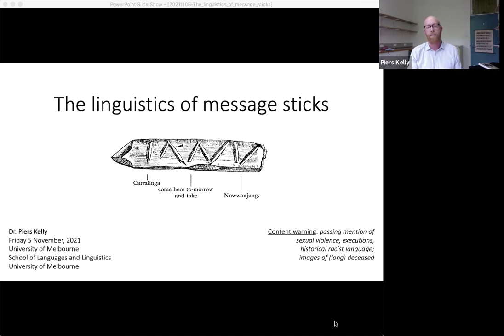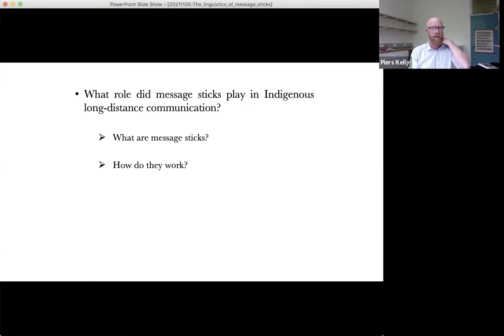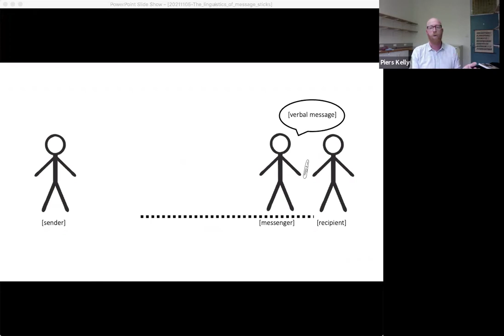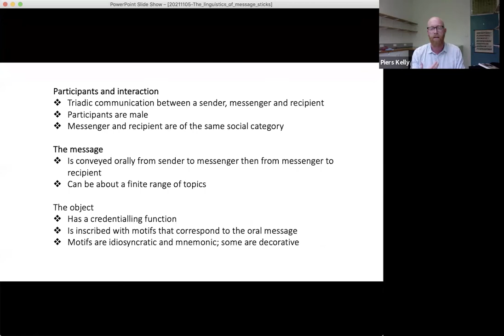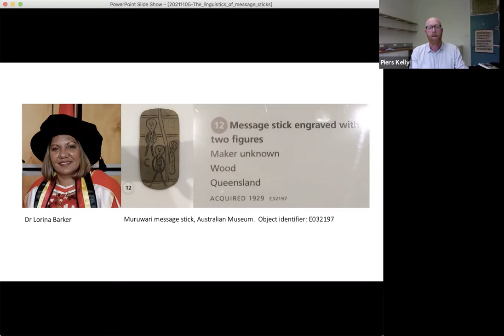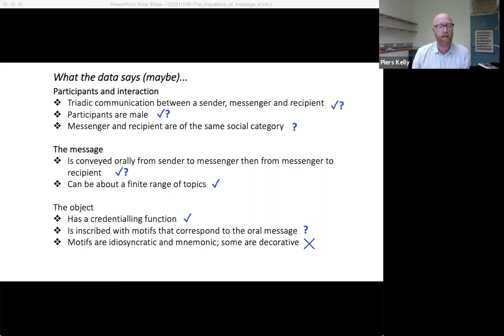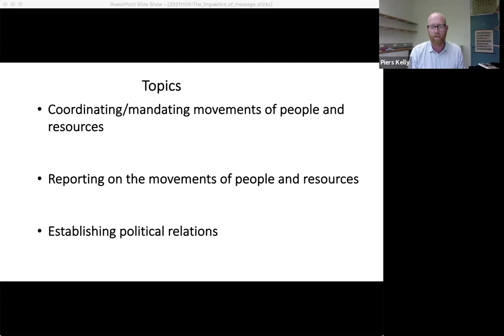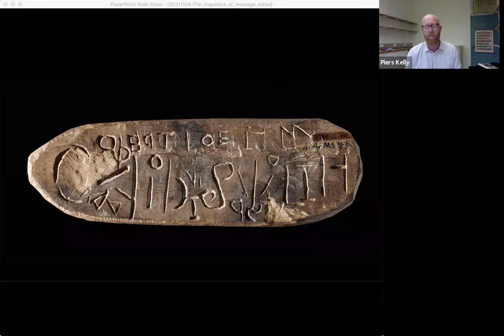Dr Piers Kelly, "The linguistics of message sticks", University of Melbourne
Dr Piers Kelly, University of Melbourne, 4–5pm, Friday 5 November 2021

The linguistics of message sticks
Message sticks are marked wooden objects once widely used to coordinate long-distance communication in Indigenous Australia. Most settlers assumed that message sticks served as authenticating tokens or mnemonic devices for a verbally reproduced message. But in some cases the objects were highly informative and could convey detailed and accurate information even in the absence of an accompanying oral statement. Ethnographic descriptions of traditional message stick communications are recorded in museums and archives, and vital knowledge is still retained by elderly specialists in the Top End.  As a successful communication practice that exploits the interactions between spoken language, graphic signs and context, I propose that the message system can be fruitfully re-investigated with modern linguistic-anthropological approaches. Ahead of a DECRA-funded message stick project beginning in 2022, I will outline a preliminary program for studying message sticks that introduces:
• variation in the system across time and space, in terms of communicative norms of interaction and interpretation
•  the pragmatic preconditions for communicative success
• the relationship between message sticks and other systems of graphic communication, including writing

*correction* The sketch of Wonggu's message stick is incorrectly attributed to Lindy Allen. It was by Joan E. Clark who worked for Donald Thomson.